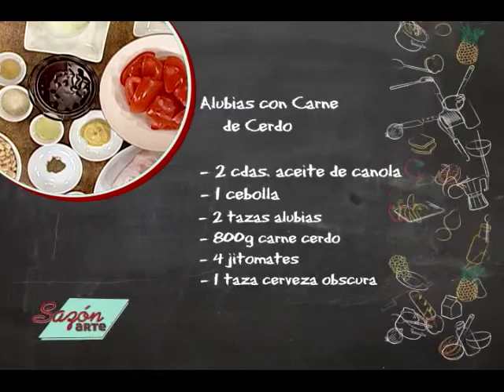Receta para Preparar Alubias con Carne de Cerdo - 1ra. Parte